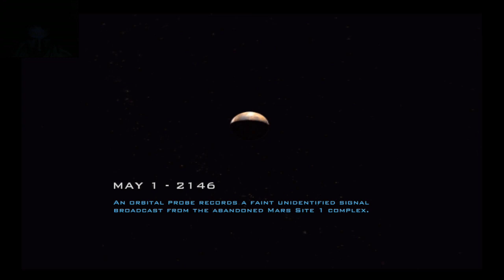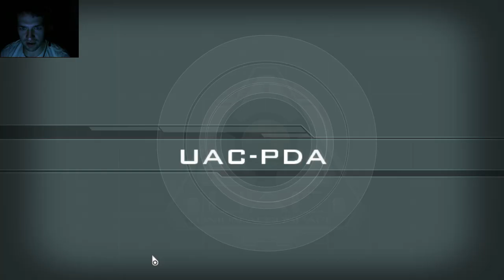Kentrolling Doom3 RoE Part 1: The Returnining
Hey, let's return to the hell scape that was Mars. There might be moneyyyy.